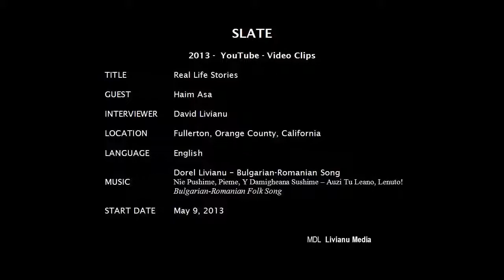Story 17a. ASA'S LIST -- BURGAS, BULGARIA, MARCH 9, 1943 by RABBI HAIM ASA. 8:10 min. 2013.5.23.Sun.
A  New York minute Presents:

Rabbi Haim ASA is available for speaking engagements about:

1. The Holocaust -- The Shoah.
2. Human Rights (How Good People Can Become Monsters, Know Thy Past or Else, Help A Person -- Help The World, What Is A Righteous Person, etc).

1. The Holocaust -- The Shoah.
2. Human Rights (How Good People Can Become Monsters, Know Thy Past or Else, Help A Person -- Help The World, What Is A Righteous Person, etc).